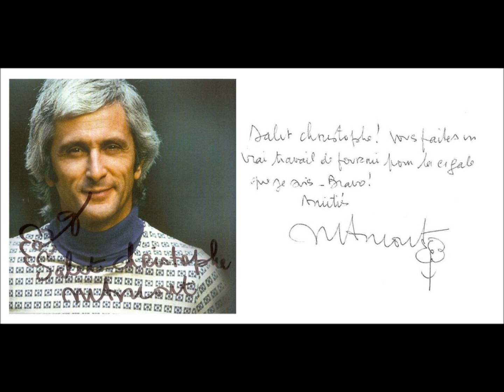Marcel Amont On ne guérit pas de son enfance 1977